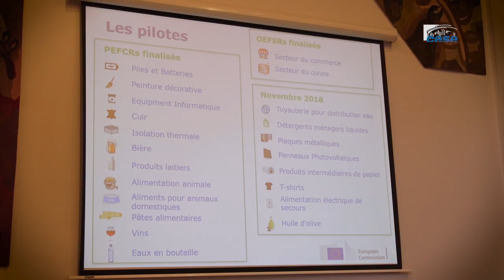Itw de An De SCHRYVER (Commission européenne) - Affichage environnemental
Questions à Mme An De SCHRYVER, Commission européenne/DG ENV/Équipe empreinte environnementale/Unité Production soutenable, Produits & Consommation, auditionnée par la Section de l'environnement du CESE dans le cadre de la saisine : "L'affichage environnemental, levier pour la mise en oeuvre de l'économie circulaire".